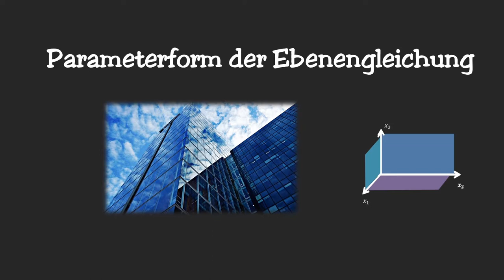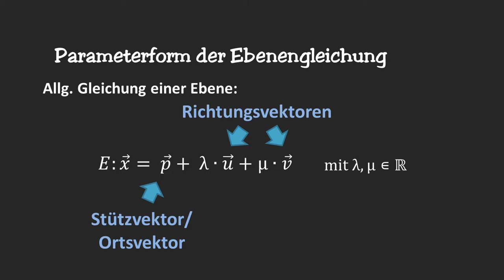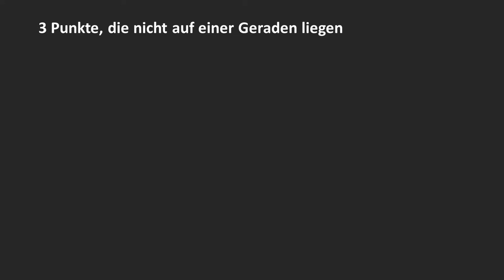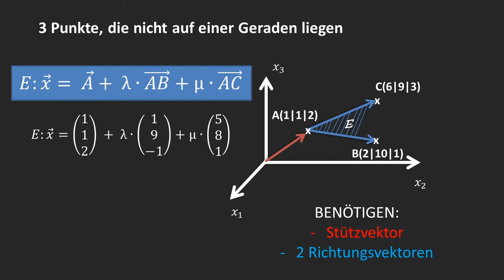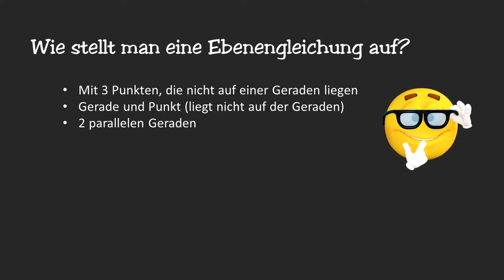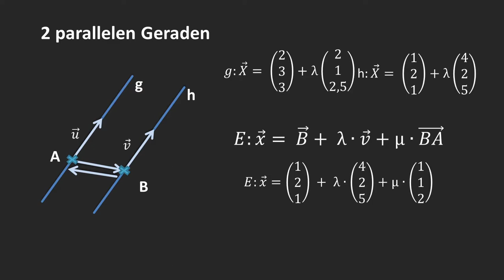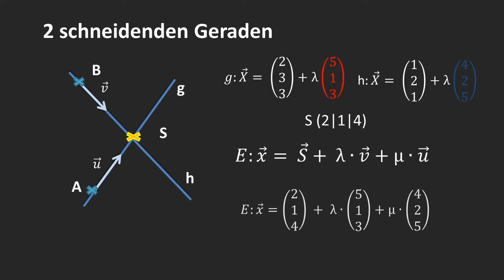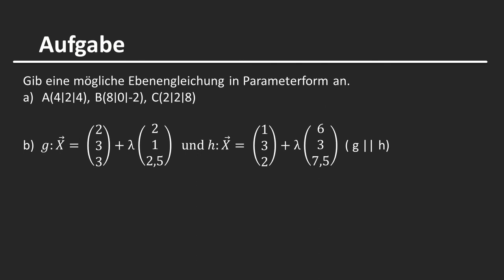Ebenen in Parameterform (4 Möglichkeiten) | Analytsiche Geometrie by StudyAbi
In diesem Video zeige ich dir vier verschiedene Varianten wie du die Parameterfom einer Ebene aufstellen kannst. Dies erkläre ich dir mit anschaulichen Illustrationen und Beispielen, damit du wirklich alles verstehst und sofort in Aufgaben anwenden kannst. Zudem ist noch eine Übungsaufgabe am Ende des Videos enthalten.

» Kategorie: Analytische Geometrie
»Thema: Ebenengleichung in Parameterform

»Was ist StudyAbi - Mathe?

Ich bin der Meinung Schüler sollen Spaß an Mathe haben oder zumindest Mathe verstehen.

Leider schaffen es die meisten Lehrer nicht den Schülern das Fach anschaulich und verständlich beizubringen!

StudyAbi erklärt dir nicht nur Mathe, sondern bietet dir viele Übungsvideos in verschiedenen Schwierigkeitsstufen an, damit du optimal für dein Matheabi vorbereitet bist!!

- Ich bin Laura
- Juni 2019 habe ich mein Abitur als beste naturwissenschaftliche Abiturientin des Jahrgangs absolviert
- seit Oktober 2019 studiere ich an der Technischen Universität Mathematik mit Nebenfach Wirtschaft
- seit 2015 gebe ich regelmäßig Nachhilfe im Fach Mathematik
- seit 2020 bin ich Mathetutorin der abiturma Crashkurse